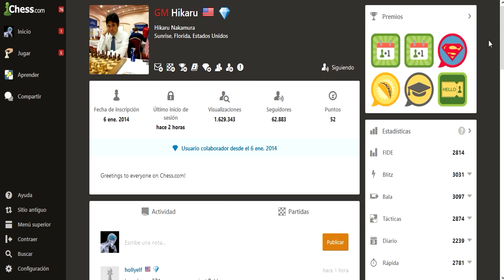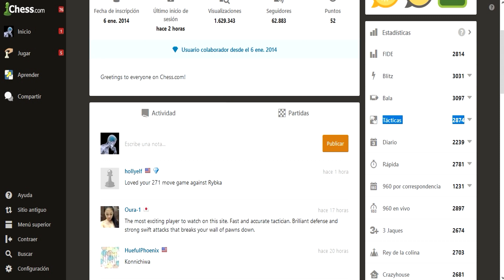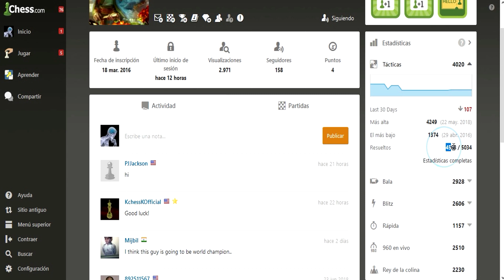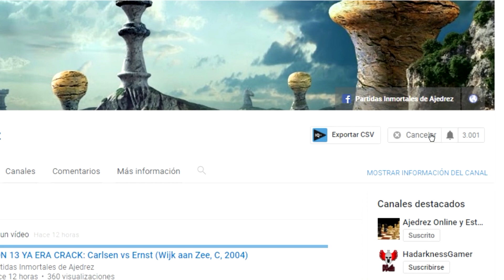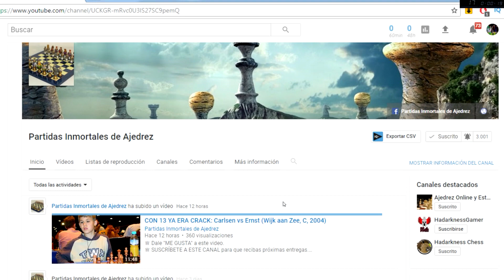INCREÍBLE: ¡Tiene más de 4.000 de ELO en Táctica!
¿Habías visto a alguien con más de 4.000 de ELO en táctica? Bueno, conócelo: el Gran Maestro chino, Wei Yi.